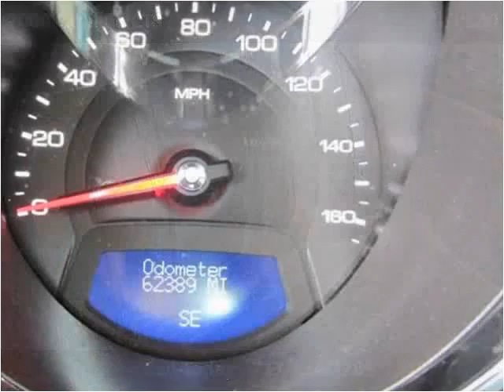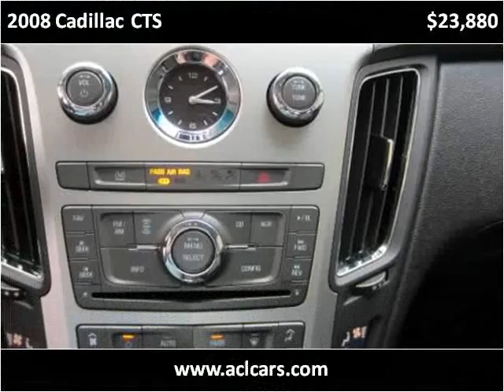2008 Cadillac CTS Used Cars Lancaster PA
This 2008 Cadillac CTS is available from Auto Connection of Lancaster.